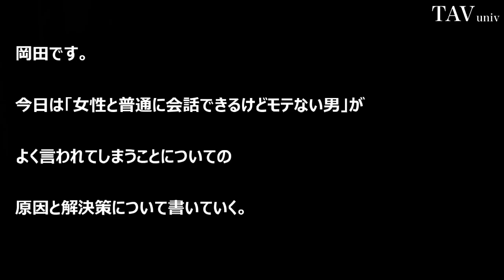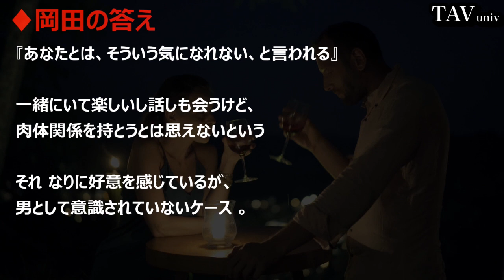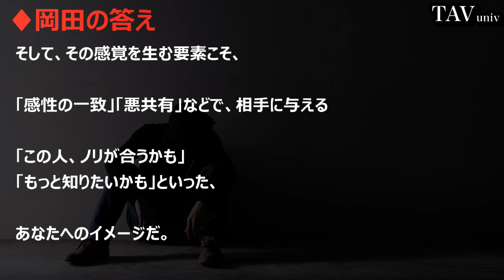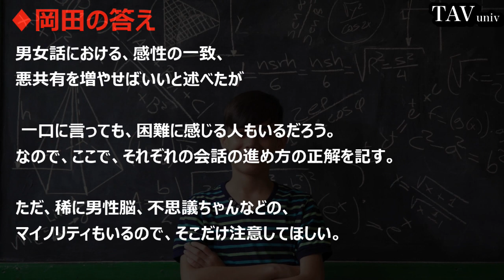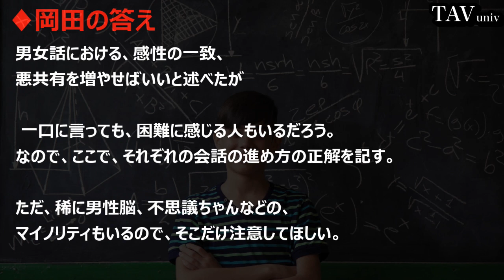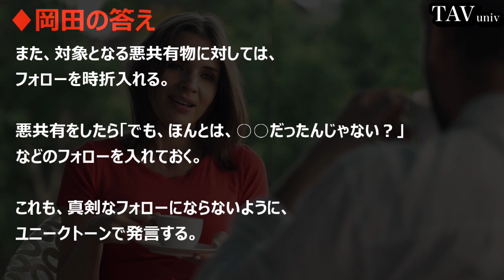友達から恋人になれない男に足りない恋愛会話術とは？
これで絶対モテる！女性とのトーク術をカリスマホストが伝授 !!【大阪男塾】男塾の恋愛塾
モテる男の会話術！女性との会話が続かないと悩むアナタは必読！ 【藤森翔】
気になる女性には絶対聞いておいた方がいい質問はコレ！（恋愛上手の会話術）
女子と会話が続かない男子にアドバイス 【タップル恋ちゃんねる】